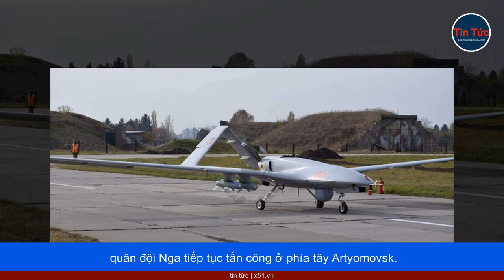NGA TUYÊN BỐ PHÁ HỦY 21 MÁY BAY KHÔNG NGƯỜI LÁI CỦA UKRAINE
Người phát ngôn Bộ Quốc phòng, Trung tướng Igor Konashenkov cho biết: "21 máy bay không người lái Ukraine đã bị phá hủy tại các khu vực gần các khu định cư Novopokrovka, Vodyanoye và Rabotino ở vùng Zaporizhzhia, Lyubimovka và Novaya Kakhovka ở vùng Kherson, Gorlovka, Peski và Volodino ở Cộng hòa Nhân dân Donetsk, Kremennaya và Novokrasnyanka ở Cộng hòa Nhân dân Lugansk".